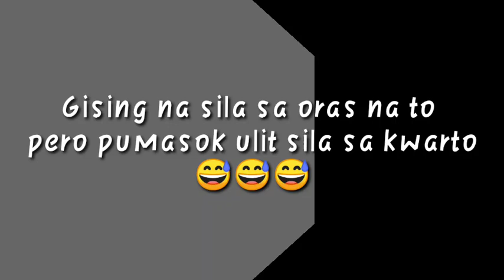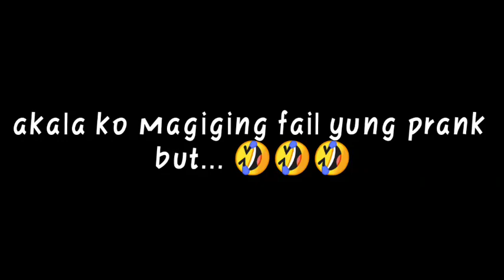Butchi Prank | Keyt Mamuric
LT amp. 🤣